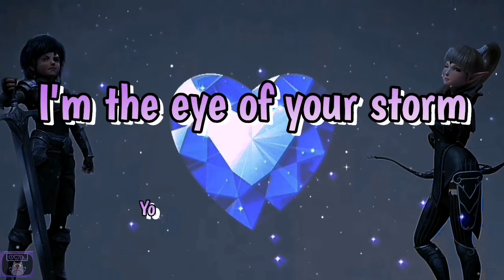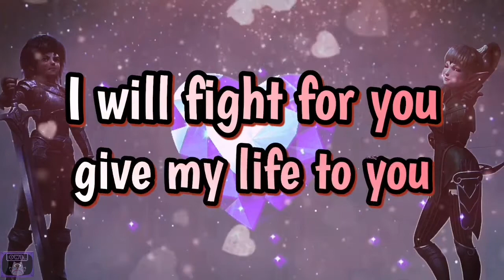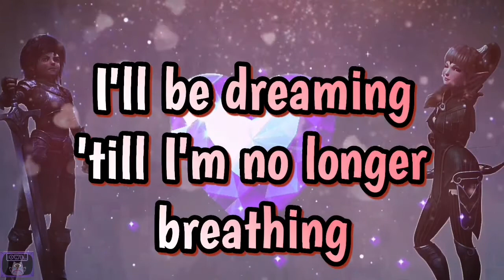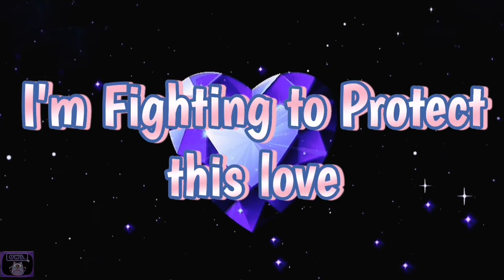Keely Hawkes - GEM OF LOVE (Lyric) Ost. Dragon Nest Warrior's Dawn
Keely Hawkes